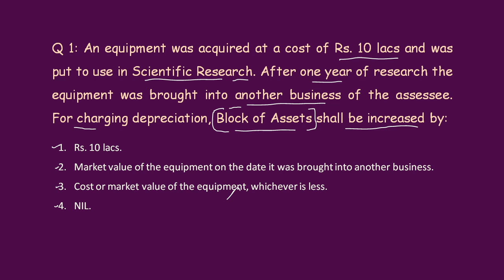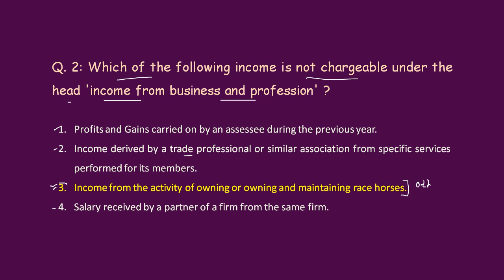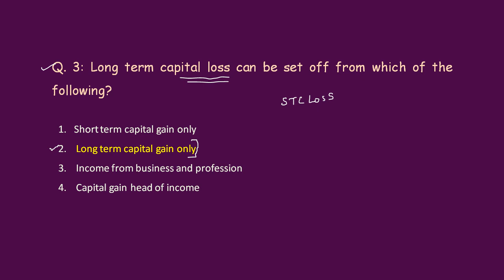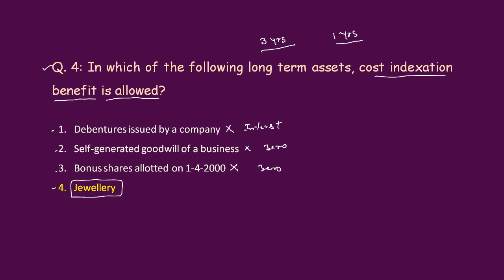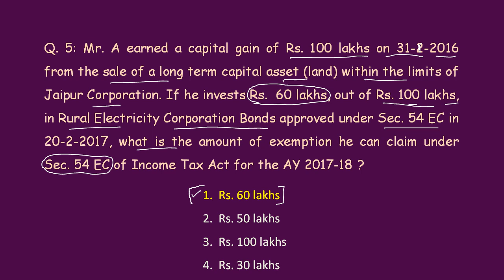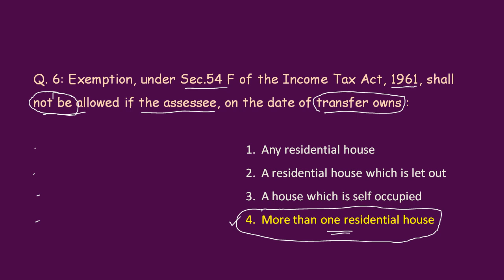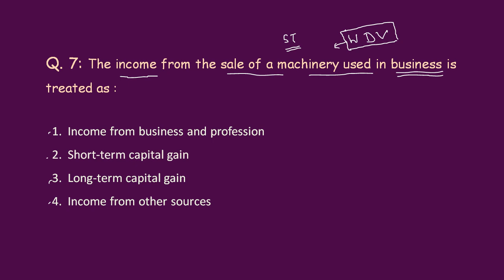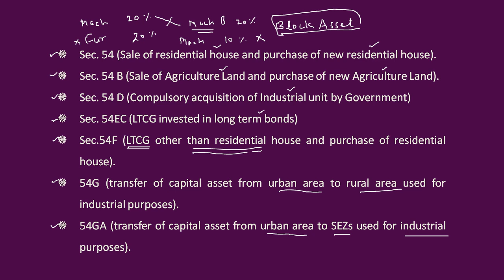NTA | NET | COMMERCE | Income Tax | Part 3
In this video previous year question related to income tax in UGC NTA NET exam is discussed.